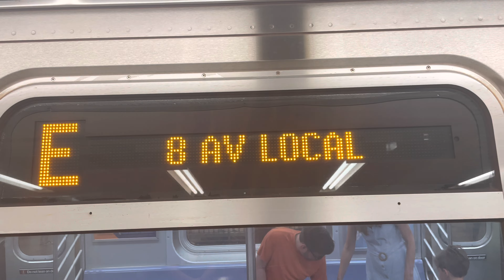IND 8 Av: R46/R160/R179 Uptown A Express, C,E Local and R211 Test Trains at 34th Street–Penn Station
Service:
A: Inwood – 207th Street, Manhattan to/from Lefferts Blvd or Far Rockaway, Queens. 8th Avenue Express, Central Park West Express, and Fulton Street Express. via JFK Airport (to/from Far Rockaway)
C: 168th Street, Manhattan to/from Euclid Avenue, Brooklyn. 8th Avenue Local, Central Park West Local, and Fulton Street Local
E: Jamaica Center, Queens to/from World Trade Center, Manhattan. 8th Avenue Local, via 53rd Street, and Queens Blvd Express

The R211 set 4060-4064 went through Ride Quality Testing on the C line between Euclid Avenue and 168th Street, then back down to Euclid Avenue. Ride Quality Testing is one of the necessary testing components for the R211 to ensure that these cars create acceptable ride quality/vibration levels.